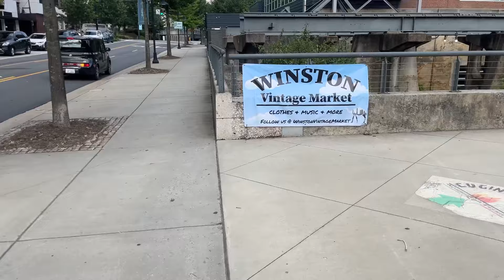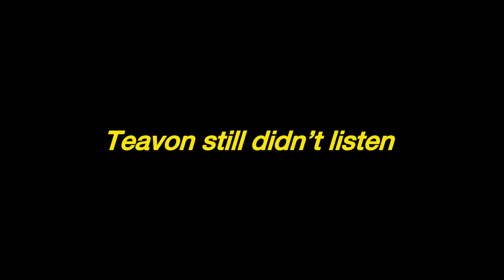I WENT TO A POP-UP SHOP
Wassguud Jayvoners! I’m already knowing yall enjoyed this video but don’t forget to check out my recent videos